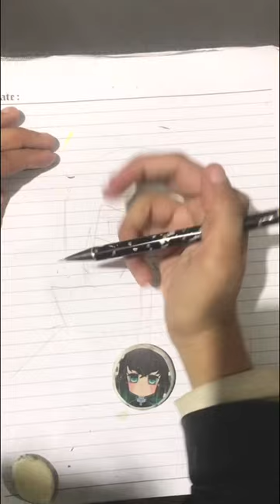How to draw Itachi | Naruto | Step by step tutorial